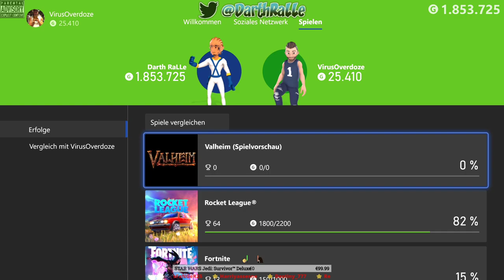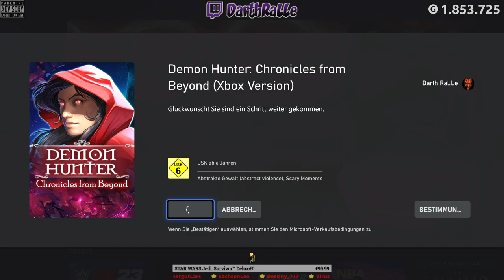Valheim (Game Preview) ★ GamePlay ⭐ GamePass 💛 XSX ⭐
🎮 GAME ► Valheim (Game Preview)